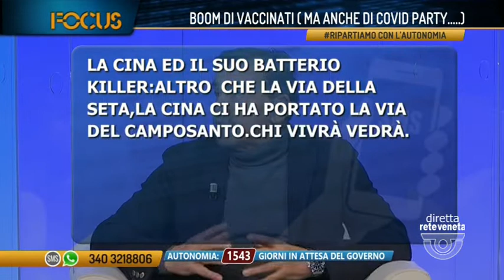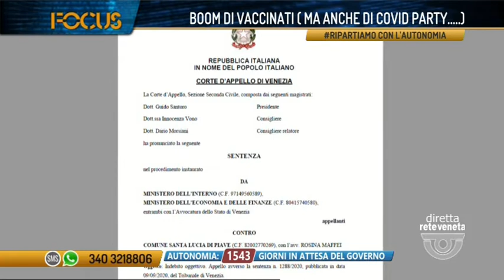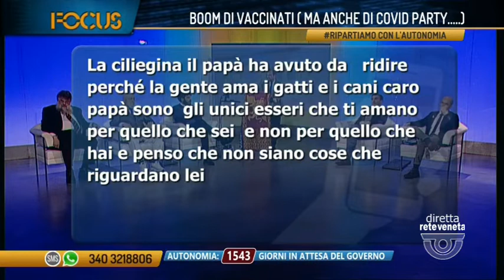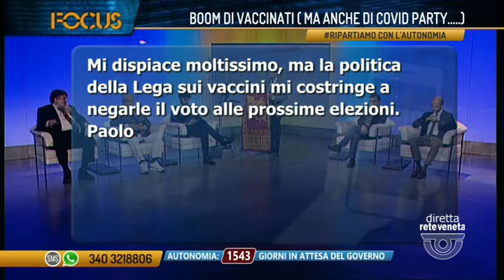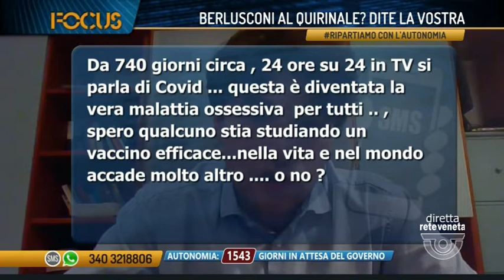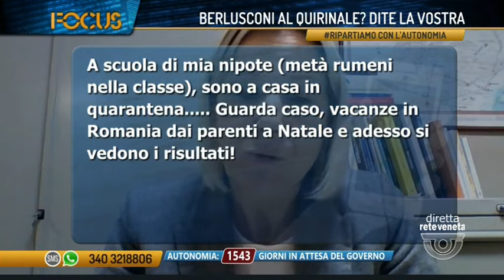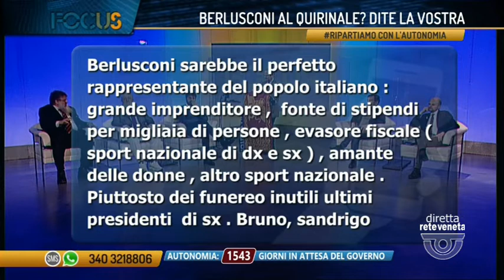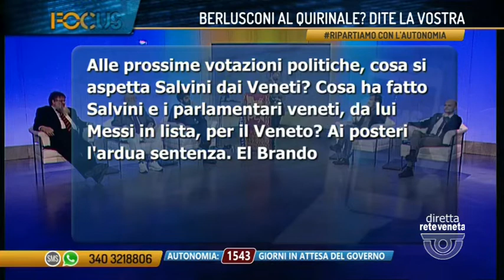FOCUS BOOM DI VACCINATI (MA ANCHE DI COVID PARTY...) | 12/01/2022 21:18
FOCUS BOOM DI VACCINATI (MA ANCHE DI COVID PARTY...) | 12/01/2022 21:18 - Produzione MEDIANORDEST (Servizio di Luigi Bacialli) - Segui Rete Veneta anche sul digitale terrestre! Visita il sito